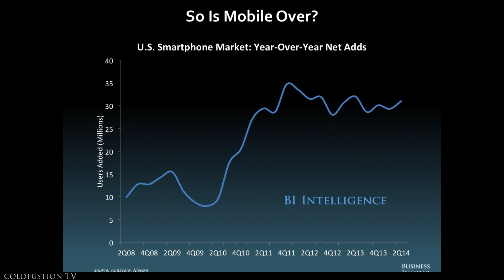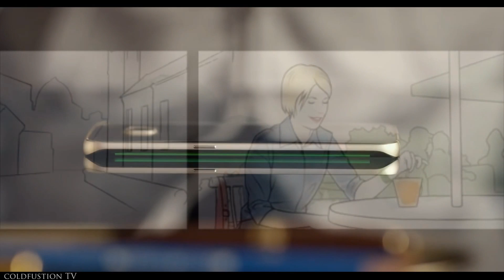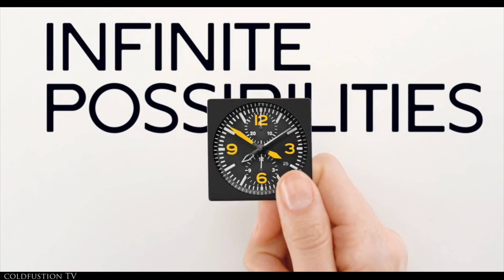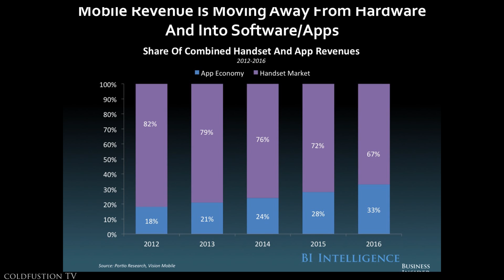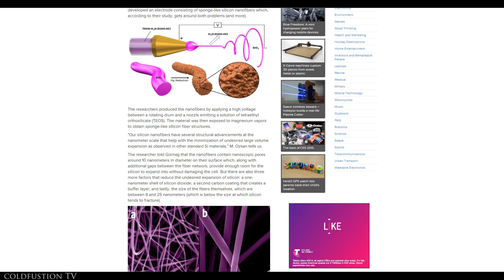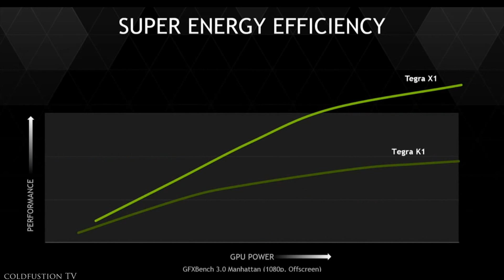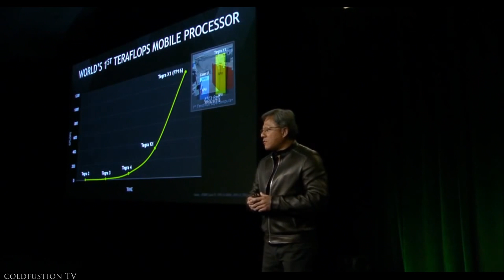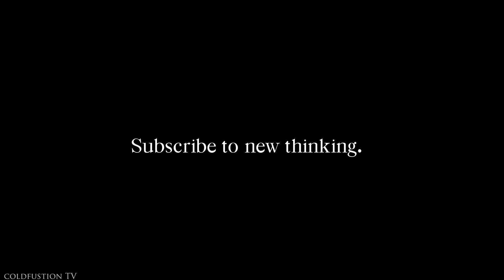The Future of Smartphones!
We've already seen the incredible pace of growth within the smartphone industry, but what will the smartphone be like in the future? Let's check out the possibilities!

// Soundtrack //

1. RUDDYP - Wait4Me
2. Bondax - You're So (Star Slinger Remix)
3. LASERS – Seed
4. Bearface – MXTHERBXY
5. KAASI - Tell Me
6. WE TRUST Time (Better Not Stop)
7. Just S.T.R.E.S.S. - For The Love I Gave To You
8. Tom Misch - The Journey
9. Winona Hyper - U